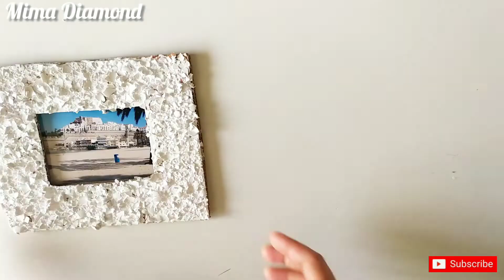DIY| 💡3 Ideas de Decoración con CASCARA DE HUEVO|🥚 لن ترمي قشور البيض بعد اليوم| 💡أفكار رائعة بقشور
اعمال يدوية
اعمال يدوية سهلة و بسيطة
اعادة التدوير
Reciclar
Manualidades
Manualidades de reciclar
Reciclar cascara de huevos
Ideas con cascara de huevos
Ideas faciles con materiales reciclados
Reciclar cascara de huevo
Reciclar botellas
Reciclar